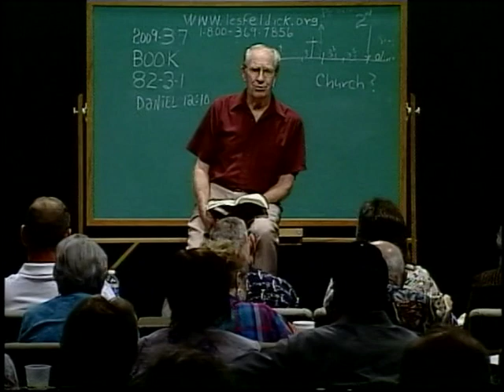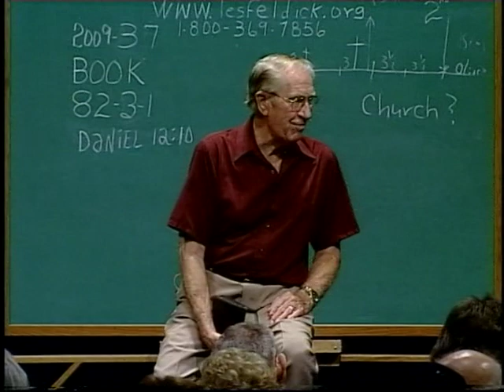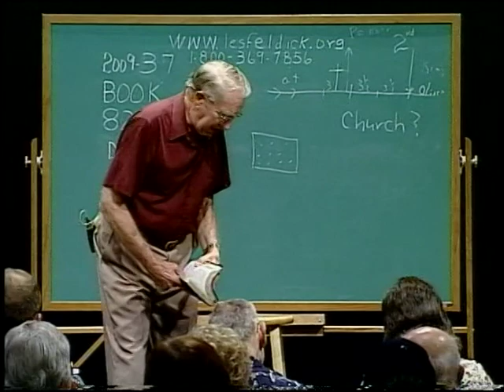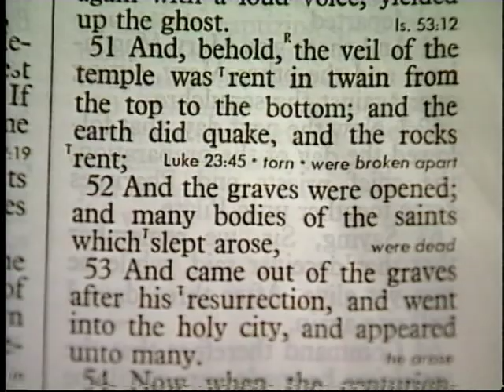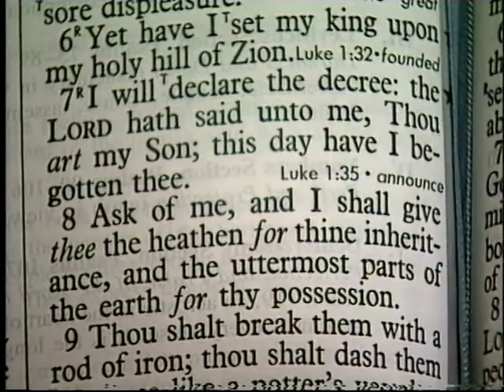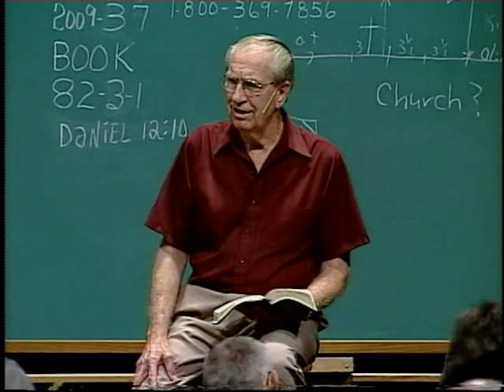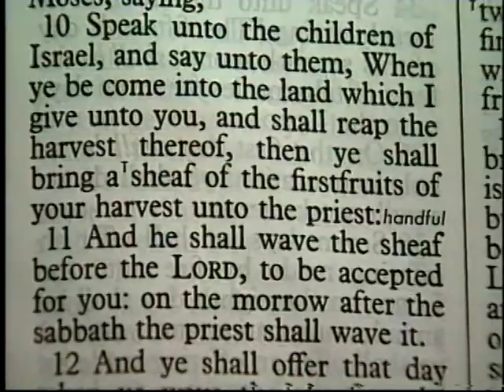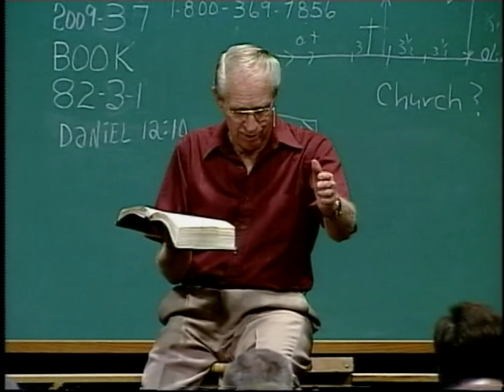981 - Les Feldick Bible Study - Lesson 3 Part 1 Book 82 - The Resurrection of the Just - 1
THE RESURRECTION OF THE JUST - 1
Daniel 12:13
Okay, good to see everybody in this afternoon.  I think even our TV audience will realize this is the biggest crowd we’ve had yet.  We appreciate that all of you have come in. As we found out before we came on the air, we’ve got people from all over the country here today.  I haven’t got time to list all the states.  But wherever you’re from today, we appreciate the fact that you are here with us.
All right, we’re going to finish where we left off in our last taping. I didn’t quite end up the way I wanted to, and we’re going to go back and finish that today.  So, if you’ll join me here in the studio, and for those of you out in television, we’re going to go back to Daniel chapter 12 to finish the last three or four verses dealing with the resurrection of the Old Testament and the Tribulation saints.    Let’s begin at Daniel chapter 12 verse 10.
Daniel 12:10a
“Many shall be purified, and made white, and tried; but the wicked shall do wickedly:…” In other words, just like now, even as you come toward the end of the Tribulation, there’ll be those that’ll still be hearing the Kingdom Gospel, perhaps from the 144,000, and will become believers.  Be martyred for it, of course.  But on the other hand, the vast majority of the human race that’s still surviving will never turn from their wickedness.  All right, reading on in verse 10.
Daniel 12:10b
“…and none of the wicked shall understand; but the wise shall understand.”  Now, here’s the timing.  And this is what I want to deal with today—because so many, even the people that I read, have just got this all befuddled, or they ignore it completely. We’re just going to look at it for what it says.
Daniel 12:11
“And from the time that the daily sacrifice shall be taken away, (Which will be in the mid-point of those seven years.) and the abomination that maketh desolate set up, there shall be a thousand two hundred and ninety days.”  Now, to take this to the end of seven years, or the final three-and-a-half, it should be twelve hundred and sixty days, so  we’ve got an extra thirty days tacked on.  Now you come down into verse 12.
Daniel 12:12
“Blessed is he that waiteth, and cometh to the thousand three hundred and five and thirty days.  (Or a total of an extra seventy-five days.  And then verse 13 is the key to the whole thing.) 13. But (God says to the prophet Daniel.) go thou thy way till the end be:”
Now, you’ve got to go back several verses—I think it’s here in chapter 12.  Yeah, just go back to verse 8.  Then you’ll see why Daniel is addressed the way he is.  Back here in chapter 12 verse 8 Daniel says:
Daniel 12:8
“And I heard, but I understood not: (In other words, all the things concerning these end-time events.) then said I, O my LORD, what shall be the end of these things?”  Well, he was human.  He was just like we are, you know.  You want to know what?  What’s coming next?    What does the Lord tell him?  Just be patient.  Shut up the Book, because you’re not going to be concerned with it until the end anyway.
Daniel 12:9
“…Daniel: for the words are closed up and sealed till the time of the end.”  All right, so now when you come down to verse 13—I hope I haven’t confused you.  Daniel is told that he’s not to be concerned with these hundreds, and now another two thousand—so we’re about 2600 years beyond the time that Daniel is living—and he is just simply told:
Daniel 12:13
“But go thou thy way till the end be: for thou shalt rest, and stand in thy lot at the end of the days.”  Well, what days?  These twelve hundred and sixty and an extra seventy-five days.  So, here we have the end-time scenario after the Tribulation has ended and Christ has returned and the Earth has already been made beautiful like the Garden of Eden.  Now, I’ve got to constantly remind people. The Lord Himself said it, “With God nothing is impossible.”
So, when we see a devastated planet as a result of the nuclear explosions that we’ve been explaining the last several programs, don’t think it’s impossible for God to re-establish a beautiful surface of the planet in an instant.  But, you see, we are so human.  We think, well, that can’t happen.
Well, all I can suggest to people is, on a beautiful starlight night—before the full moon knocks all the light out—on a beautiful starlight night, just consider what little bit of the universe we can see.  And it’s only a little infinitesimal part of it all. Yet those trillions of stars are all under God’s thumb. He knows every one of them.  He knows exactly where they are.